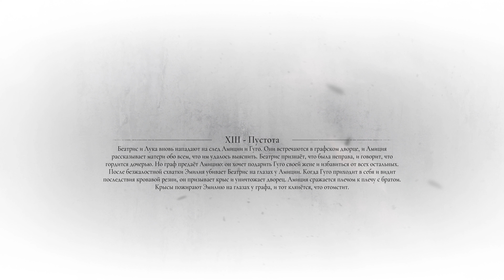#15 ПУСТОТА ►► A Plague Tale Requiem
Это Прохождение игры A Plague Tale Requiem на Русском языке на PC (ПК).

A Plague Tale Requiem - Сиквел A Plague Tale: Innocence, в котором игрокам необходимо отправиться в напряжённый поход вместе с Амицией и её братом Гуго, пока их преследует страшное проклятие.